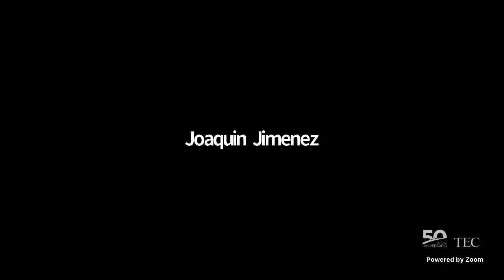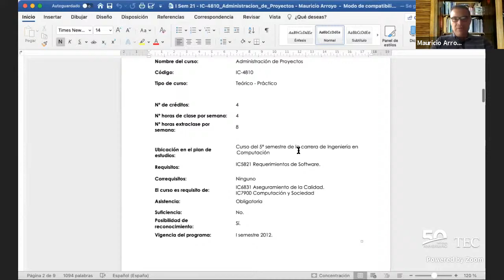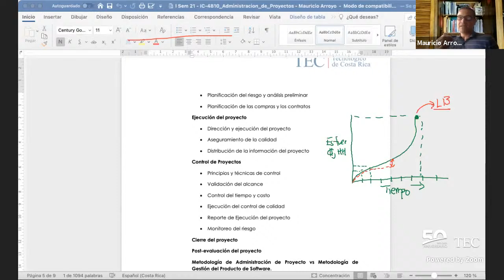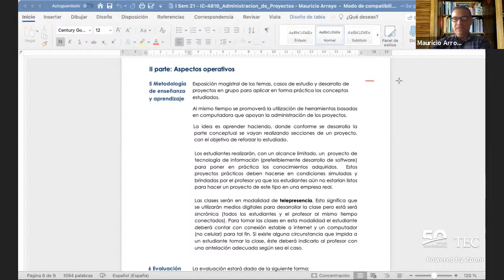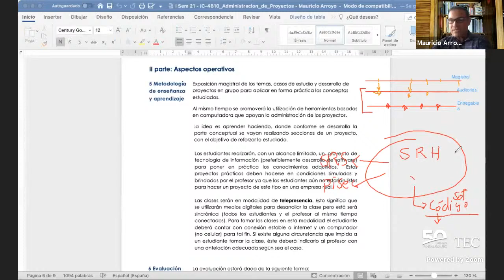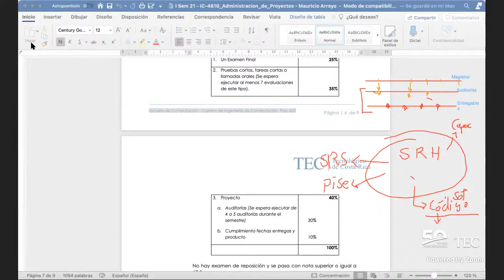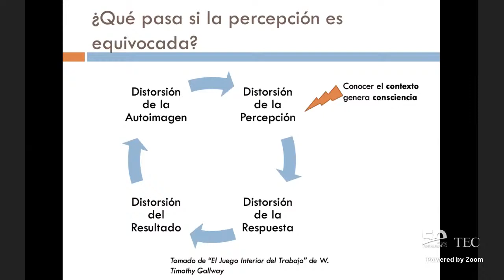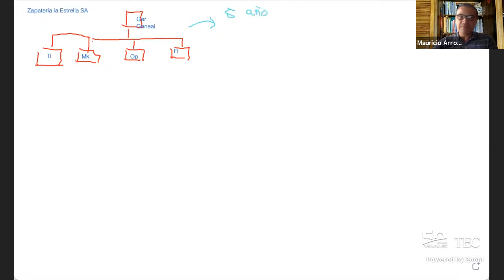I Sem 21 - Clase 1.1 - AP-CA